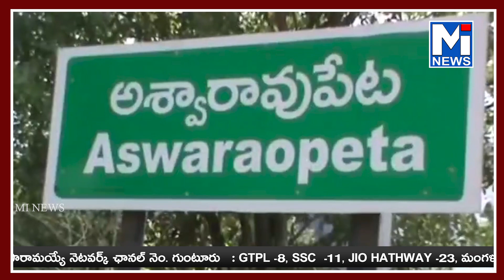ఎమ్మెల్సీ తాతా మధు దిష్టిబొమ్మ దగ్ధంmitv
ఎమ్మెల్సీ తాతా మధు దిష్టిబొమ్మ దగ్ధం